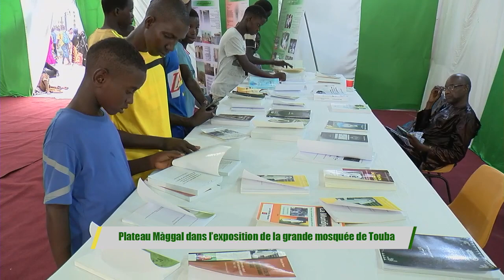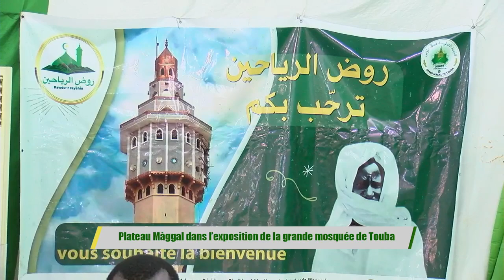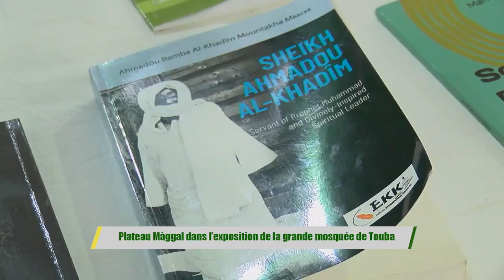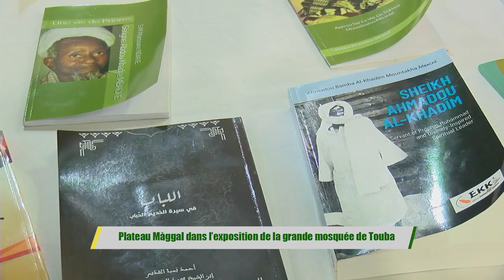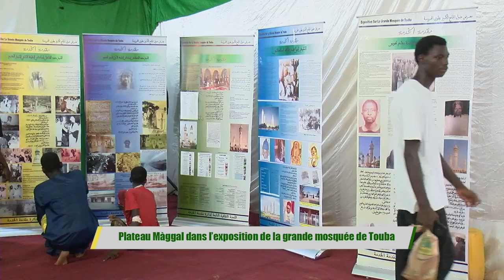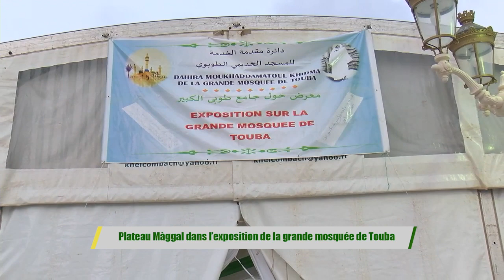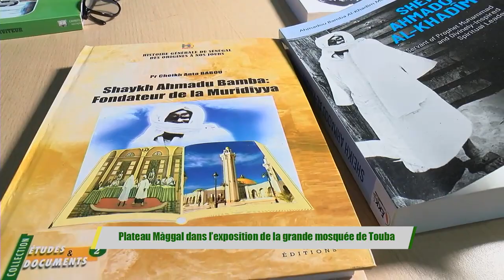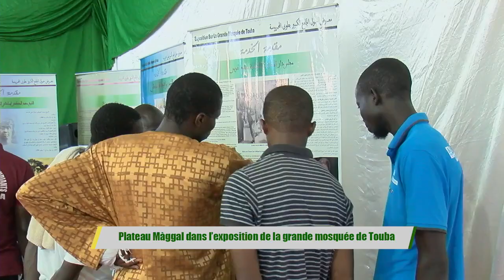Plateau Màggal dans l’exposition de la grande mosquée de Touba